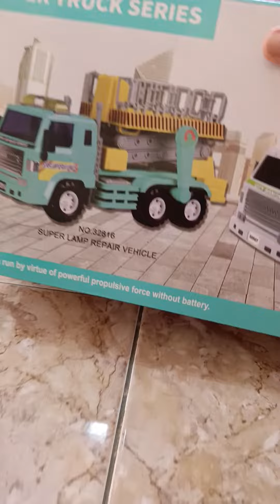truckseries truckmainan supertruck mainananak mainanmobilmobilan anak3tahun unboxingmainan